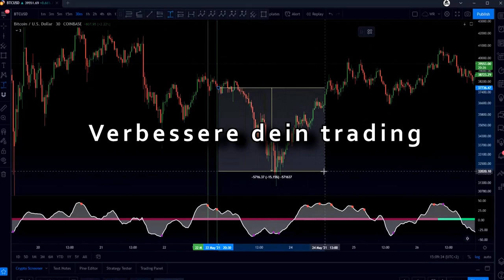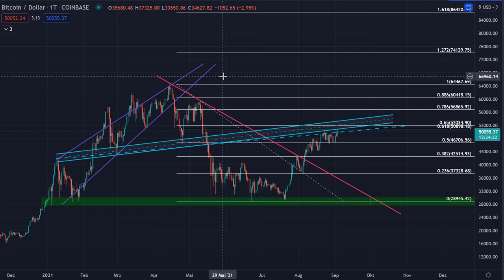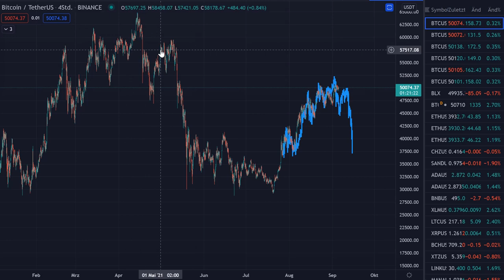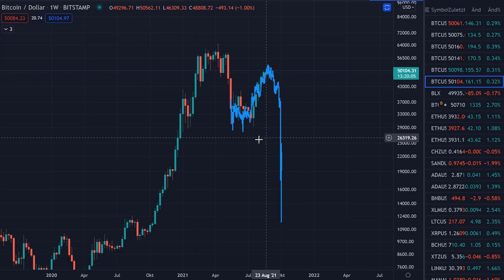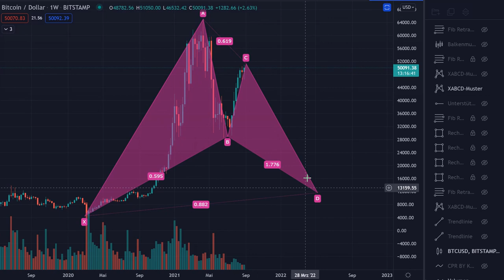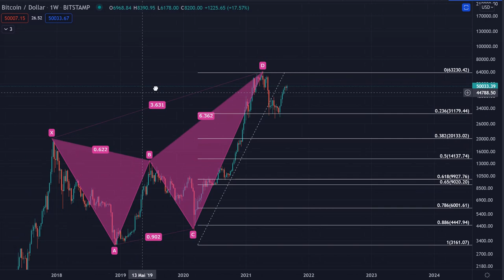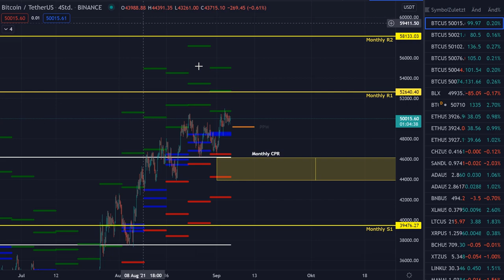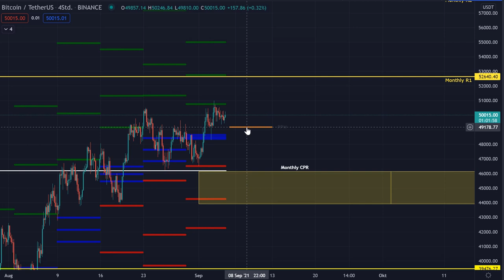Bitcoin weiterhin auf der bärischen Strasse 📢📢 (Erklärung im Video)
Meine Börse auf der ich trade: Hole dir bis zu 2100$ Bonus

Euer Dennis